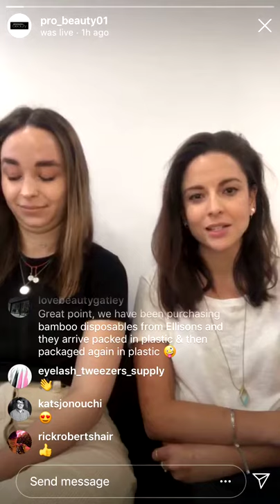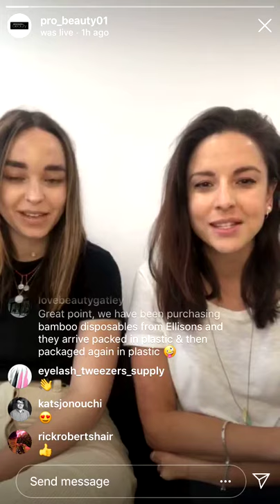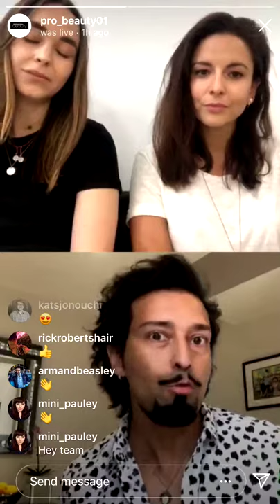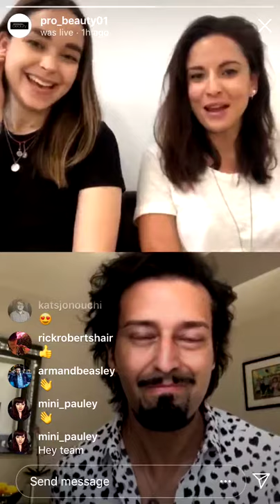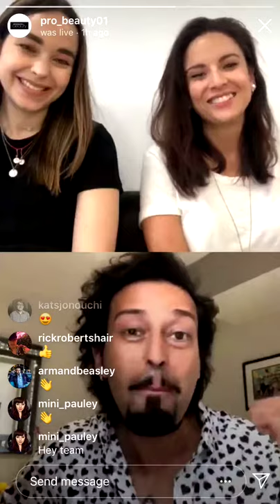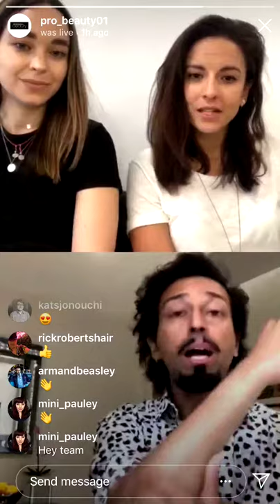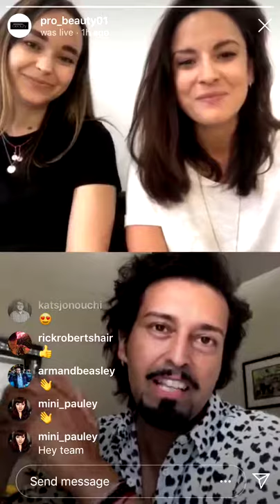PBLive: Armand Beasley interview on 2020 Make-up Trends & More | Professional Beauty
Eve & Georgia from the PB editorial team speak to celebrity make-up artist and professional presenter Armand Beasley about the hot trends set to shake up the make-up industry in 2020, and what we can expect from the Warpaint stage at PB North.